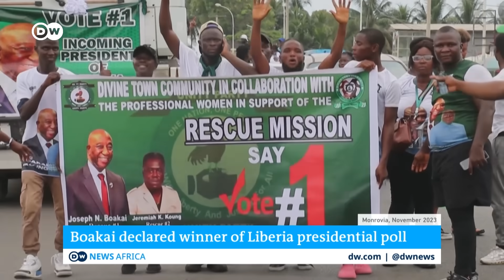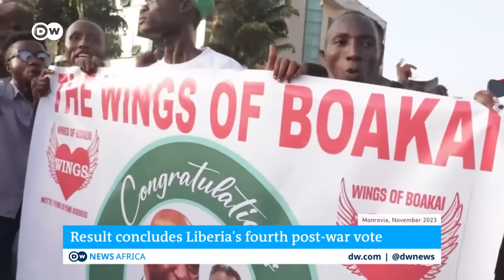What Joseph Boakai's presidential win means for Liberia | DW News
Liberia's next president is calling for national unity.  Joseph Boakai was declared the winner of the run-off poll by the narrowest of margins. The country's election commission said the 78-year-old Boakai took 50.64 percent of the vote, only 20,000 votes more than his rival, incumbent George Weah. The outgoing president conceded defeat last Friday, a move that won him praise for promoting a non-violent transition in a region marred by coups.

00:00 Intro and analysis from Robtel Neajai Pailey, Assistant Professor in International Social and Public Policy, The London School of Economics and Political Science (LSE)